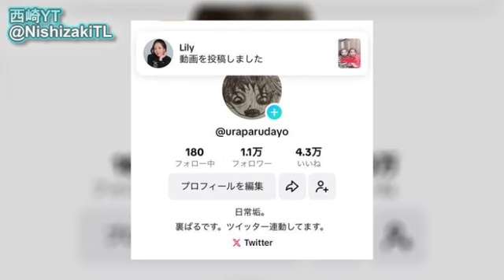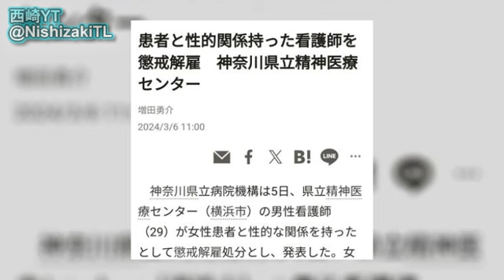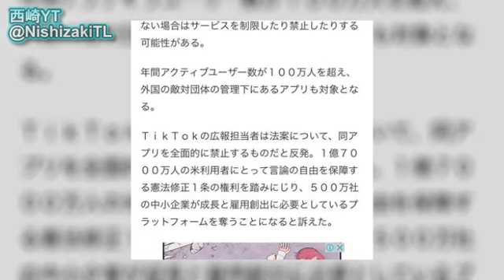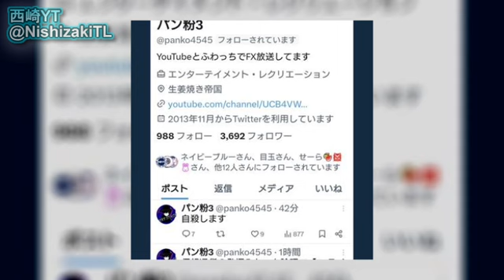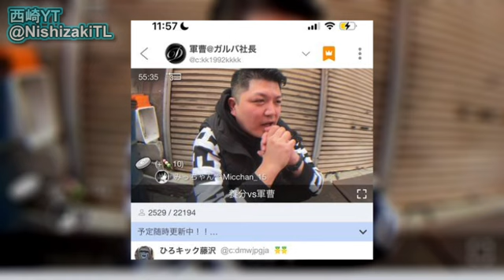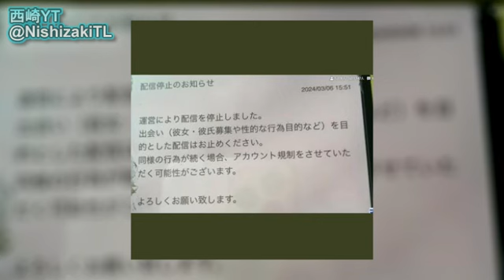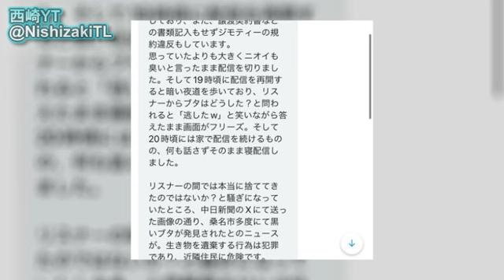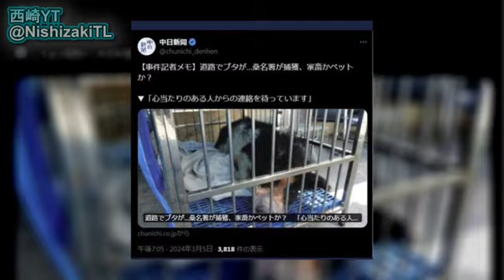とある配信者が〇〇！？・パン粉3・ぽんちゃん・えみたろ・よっさん・軍曹・加川 ぱるぱるニュース